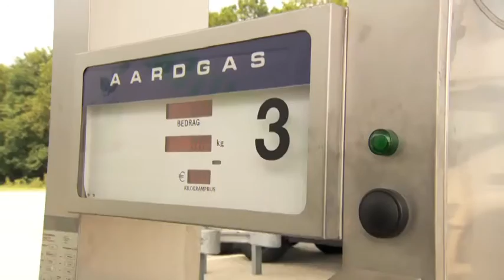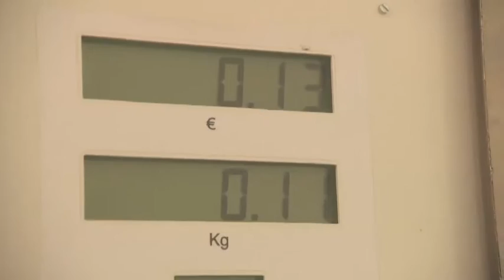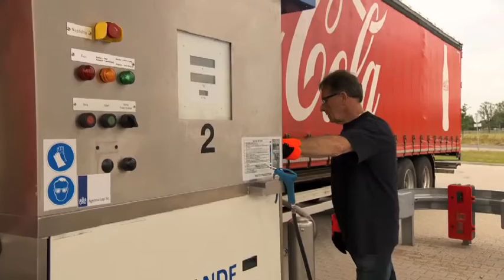Rolande LNG neemt in Tilburg en Oss eerste LCNG-vulstations van Europa in gebruik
De eerste vulstations zijn in gebruik genomen. Er is veel te doen over de toepassing van LNG in de transportsector. Toepassing van LNG in de transportsector kan de Nederlandse economie in de toekomst 2,7 miljard euro opleveren, zegt onderzoek van adviesbureau PwC. 'LNG heeft een gouden toekomst mits de accijns niet stijgt' en 'Groningse hoogleraar Iris Vis onderzoekt kansen LNG'. Lees meer hierover op Logistiek.nl